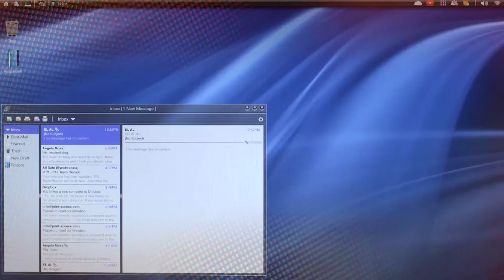Screen - Season 2 Entire First Episode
Sit back and enjoy the entire first episode of Screen season 2 with co-hosts Margaret Pomeranz and Graeme Blundell.